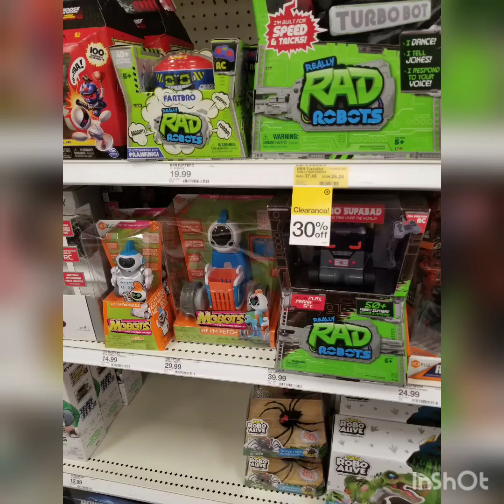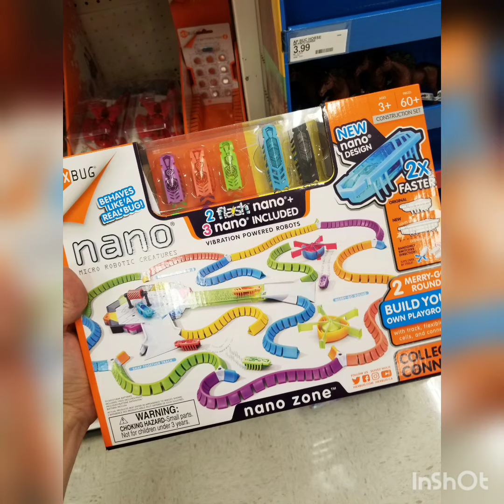Hexbugs at Target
it's been quite awhile sense I've looked in the toy section at target, and I'm surprised on all the new hexbugs they had